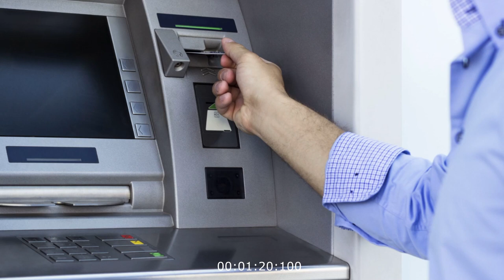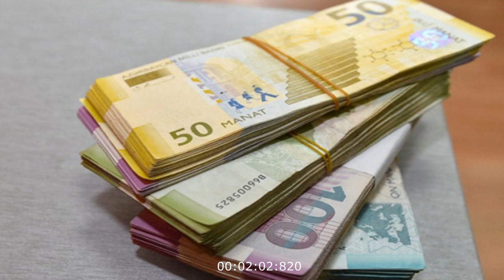YENI XEBER! (PENSIYALAR ARTACAQMI?)300 manat alan pensiyaçı 345 manat alacaq 09.08.2022.